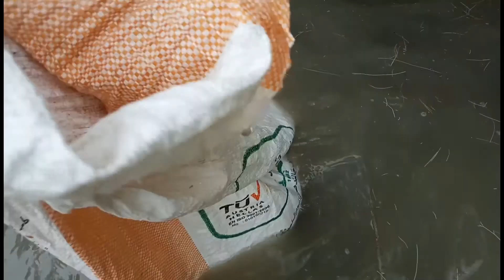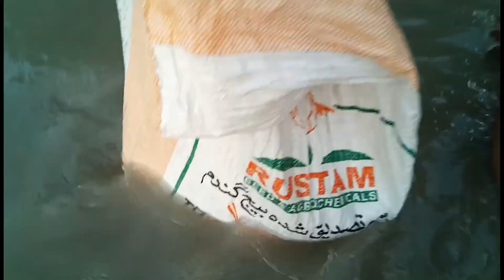Fishing in village 🐠 | Net fishing in large fish pond 💦| Traditional fishing | Abdul Jabbar 🇵🇰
We had Traditional net fishing in large fish pond in village farm house, no farming, no feeding fish, healthy fishing so fresh and natural, these fishes grown up naturaly and organically, thatswhy these fishes are so healthy and fresh, amazing experiance, so satisfying, please share your feeback✍️ in comment box we love 💝your suggestions🗣.

We always recomend natural, organic & healthier meals

Our channel needs your Support to film better videos and to bring new + unique content.

Fishing
How to net fishing
Traditional fishing
Fish pond fishing
Organic fishing
How to fish in fish pond
Village fishing
How to fish in talab
Machli ka shikar
Machli ka shikar kaisy kren
Machli ka shikar in talab
Fish hunting
How to hunt fish in pond